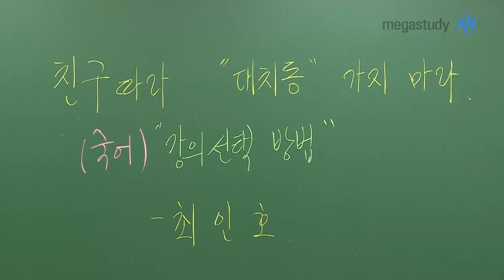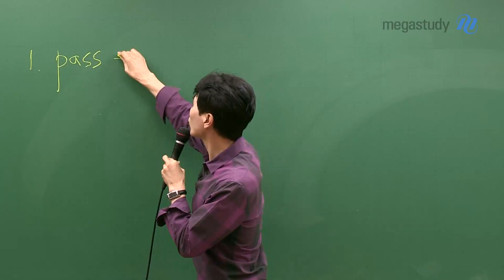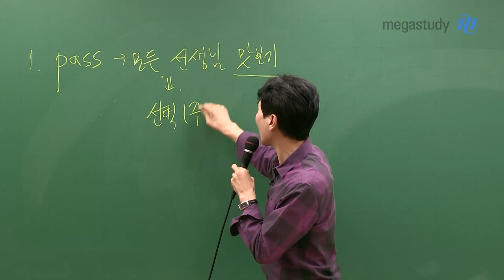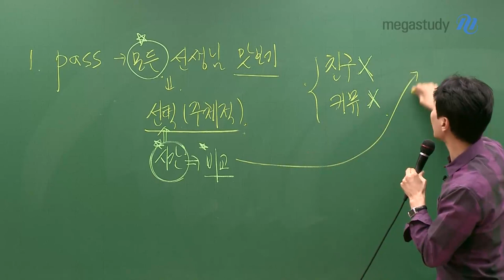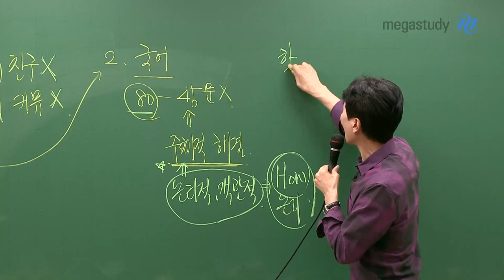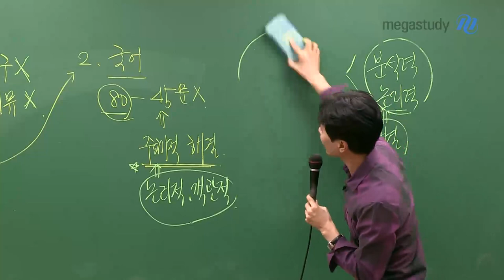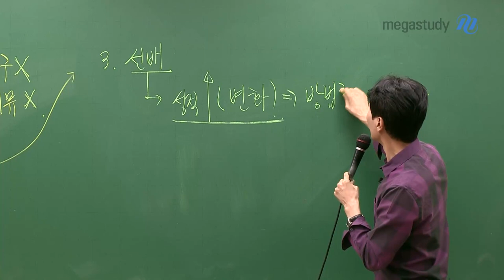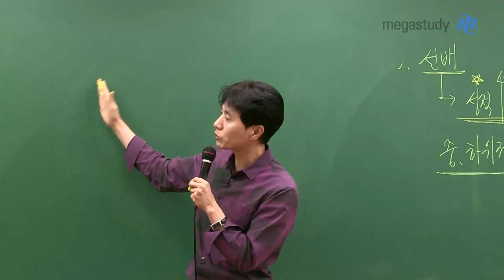[메가스터디] 국어 최인호 쌤 - 시작이 다르면 결과도 바뀐다★ 수능 국어 고득점, 그 방법은?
시작을 어떻게 하느냐에 따라서 결과가 달라집니다.
여러분이 어떻게 공부하느냐에 따라 수능 점수는 달라지게 될 것입니다.

1. PASS의 장점을 활용하자
2. 국어 공부의 본질을 알아야 한다!
3. 성적의 변화가 있던 선배들의 조언을 듣자!

 여러분에게 좋은 결과가 있길 바랍니다.